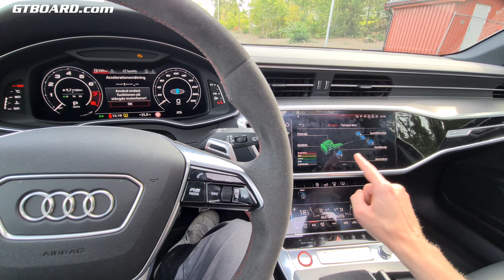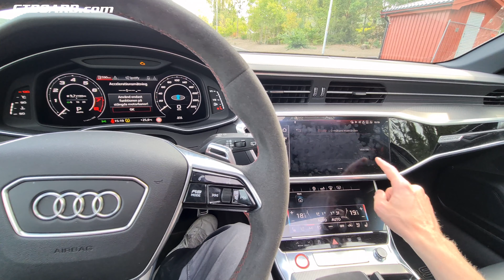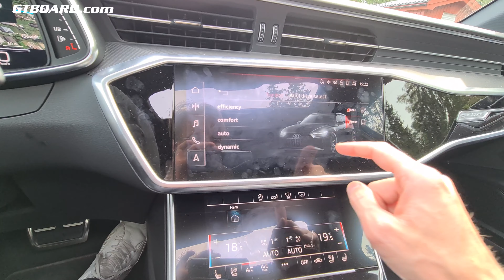[4k] Launch Control Audi RS6 Nardo Grey. The SOUND!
Launch Control Audi RS6 Nardo Grey. The SOUND!